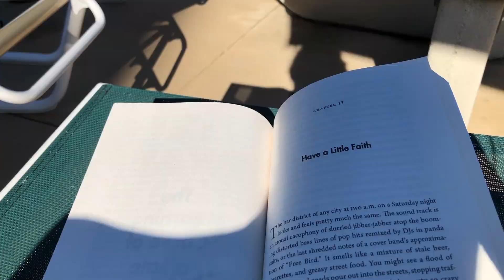This Hike Nearly Killed Us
Did you miss us? 'Cause we're back friends! Apologies for our extended leave of absence. We've been out here doing college stuff. Hello midterm season! Do you feel us? ... Anyway, tag along as we take a much needed study break. Steep has a whole new meaning to us. Watch to find out what we mean!

POLL OF THE DAY: Quarters or semesters?
QUESTION OF THE DAY: What's your favorite hike? Let us know down below.

Instagram saw it first!